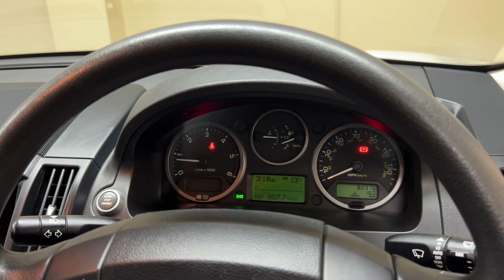Land Rover Freelander GS 2012 (62)